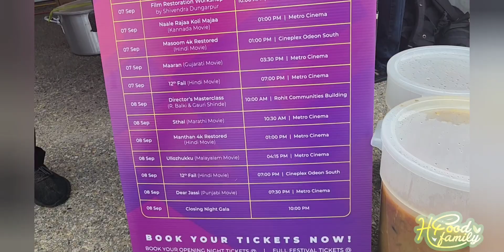Catering Order for 1000 Peoples/Free Food Hindu Heritage Festival